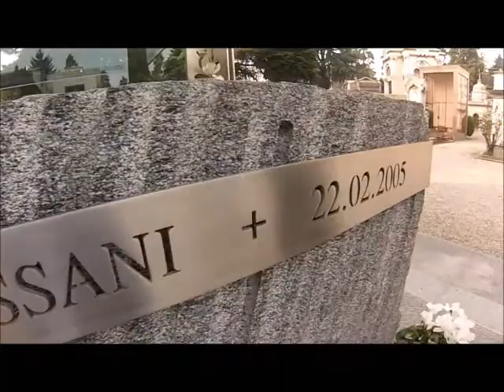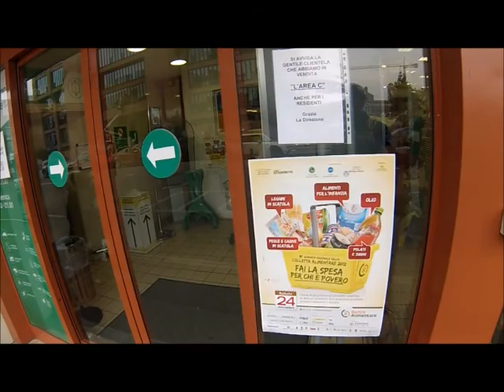Colletta Alimentare 2012 Milano Ovest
24 Novembre 2012 Giornata della Colletta Alimentare - 7 minuti - 7 supermecati di Milano Ovest